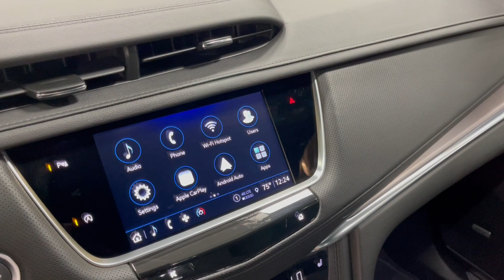2023 Eagle Coach Cadillac XT5 "Kingsley" Hearse (PZ164467)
Designed to provide funeral directors and livery operators with the most sought-after and practical features on the market . . Eagle's 2023 Cadillac XT5 Kingsley offers unsurpassed practicality and elegance. Its big and bold exterior design makes a striking appearance while its large interior dimensions yields maximum functionality. The 2023 Cadillac XT5 Kingsley is becoming the most popular Eagle funeral coach ever!